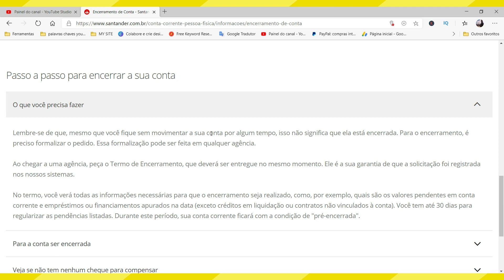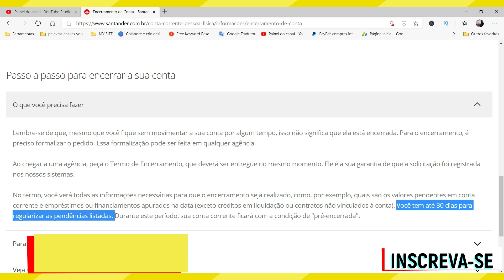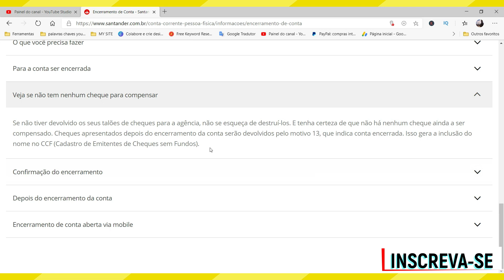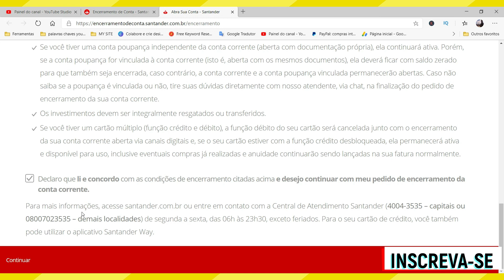CANCELAR CONTA SANTANDER : SAIBA COMO PROCEDER PRA FECHAR CONTA SANTANDER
Nesse vídeo você saberá  como cancelar conta santander. Portanto, se você deseja fechar conta santander, assista ao vídeo para saber o procedimento para o encerramento de conta no banco santander.

Sendo assim, se você está procurando por  informações sobre como cancelar conta santander ou tem pesquisado por fechar conta santander...Esse vídeo é para você.